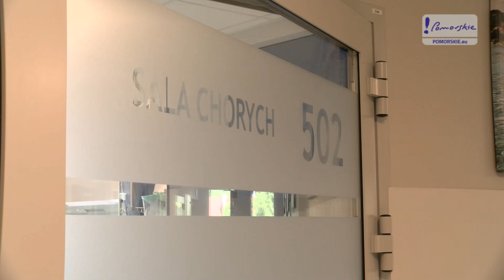Otolaryngologia w Szpitalu im. M. Kopernika w Gdańsku po remoncie i w nowym miejscu.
W ramach modernizacji Oddział Otolaryngologiczny został przeniesiony ze Szpitala im. Mikołaja Kopernika do znajdującego się nieopodal budynku przy ul. Powstańców Warszawskich. Inwestycja była realizowana w latach 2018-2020. Oddział został wyposażony w nowy sprzęt m.in. w: zestaw do operacji endoskopowych nosa i zatok, skaner żył oraz nowe meble.